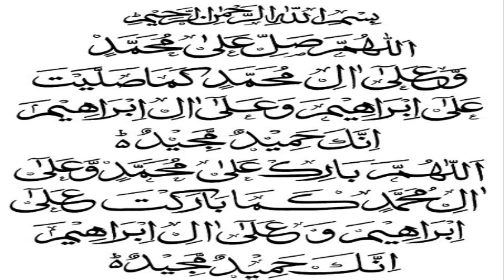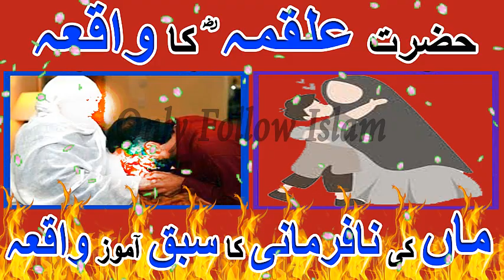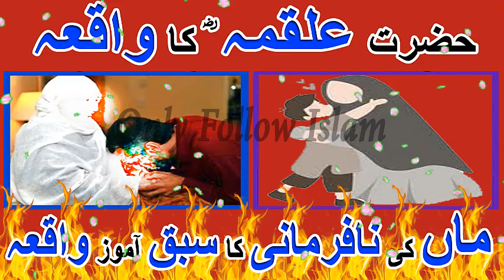Hazrat Alkama (RA) ka waqia !! ماں کی نافرمانی کا سبق آموز واقعہ !! In Urdu/Hindi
Hazrat Alkama (RA) ka waqia !! حضرت علقمہ ؓ کا واقعہ ماں کی نافرمانی کا سبق آموز واقعہ !! In Urdu/Hindi

Hazrat Alkama (RA) ka waqia Sabaq Amooz waqia !! سبق آموز واقعہ !!

Heart Touching Stories !! حضرت علقمہ ؓ کا واقعہ ماں کی نافرمانی کا سبق آموز واقعہ !!

Islamic story
Islamic video
wazifa video
Hadees video
achi bateain
motivational
quotes
stories
Urdu stories
waqiyaat
moral stories
love stories
motivational quotes
Limelight Studio
Rohail Voice
Al-Islam Group
MessageTv official
اچھی باتیں
اسلامی واقعات
اسلامی ویڈیو
اسلامی وزائف
اسلامی سوالات
اقوال زریں
اسلامی اقوال
حدیث ویڈیو
سبق آموز کہانی
دلچسپ کہانیاں
جیسا کروگے ویسا بھروگے
Urdu Stories
Urdu Kahani
Urdu Kahaniyan
Urdu Story
Sachi Kahani
Sachi Kahaniyan
Sachay Waqiyat
Book Title , !!  !!
Compiled by ,
Publication's date ,  -  -  -

2 -

 / aaoquranseekhainorsikhaye

2 -

 / aaoquranseekhainorsikhaye